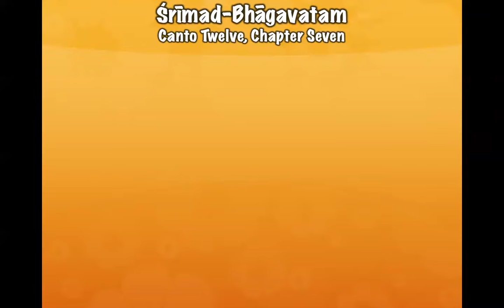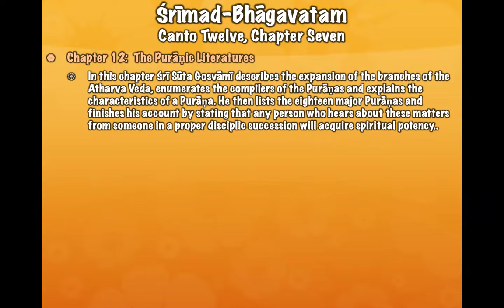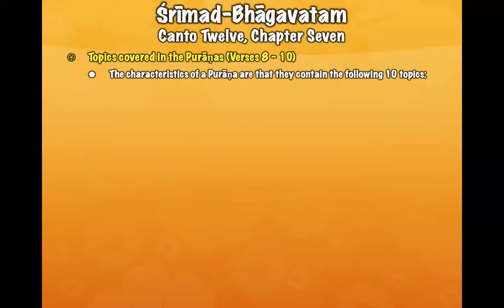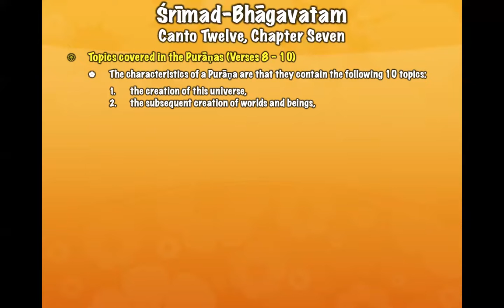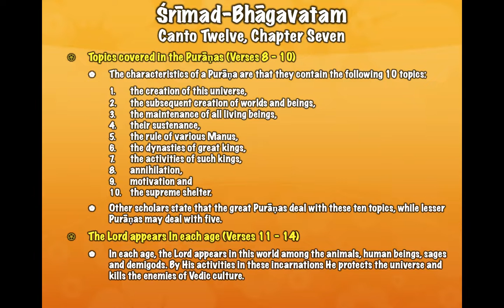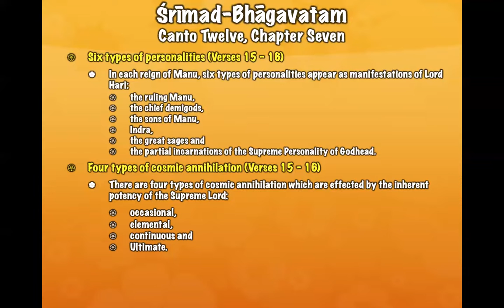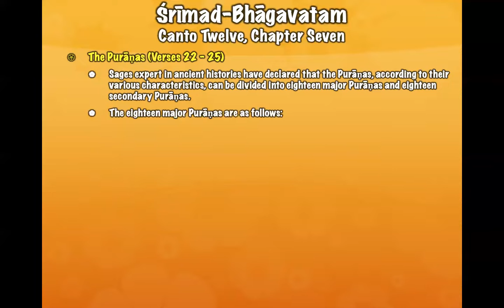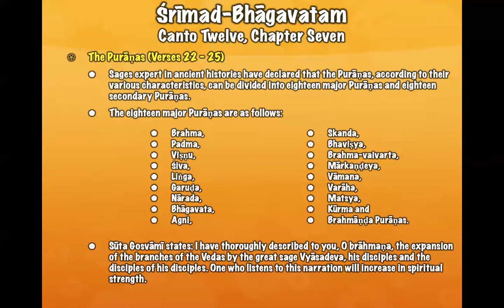LIVE: Overview of Chapter 7, Canto 12 of Srimad Bhagavatam 30.05.2022